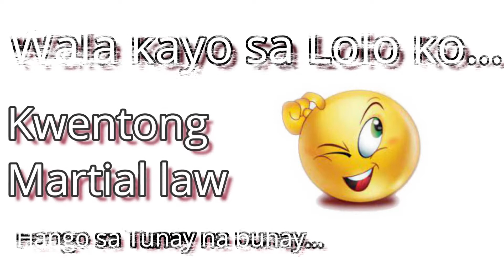Selda ng mga Lasing nung panahon ng Martial law!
Walang Pakialamanan ng Kwento...

This Nation Can Be Great Again
                        by Ferdinand Marcos

Sa pag kakaisa at pag tutulungan magagawa nating maka bangon muli..
 @Bongbong Marcos

Please watch...